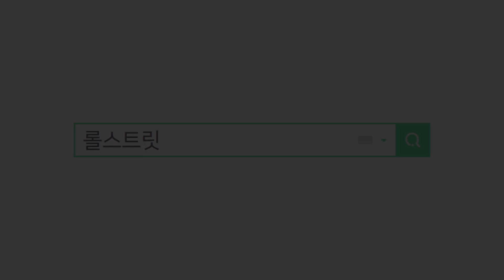오아이오아이 긴팔티, 맨투맨을 사이즈비교를 위해 남자가 착용해봤습니다.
안녕하세요 롤스트릿 입니다
오아이오아이 제품이 남여공용으로 나오는데
여자분들이 좀 더 많이 구매하시는것 같은데요,
남자분들을 위해서 직접 착용한 모습 보여드려요